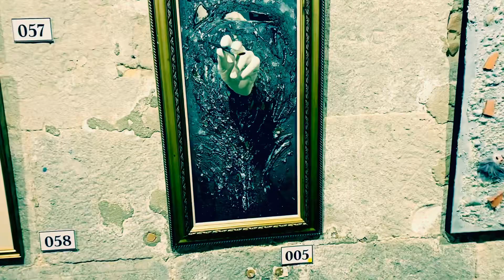4K Gibraltar: Visiting Fine Arts Gallery | Exhibition Highlights | November 2024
4K Gibraltar: Visiting Fine Arts Gallery | Exhibition Highlights | November 2024

Join us as we visit Gibraltar's renowned Fine Arts Gallery to explore the stunning collection of artworks showcased in the November 2024 exhibition. From contemporary masterpieces to timeless classics, experience the creativity and talent of local and international artists. In this video, we dive into the vibrant art scene of Gibraltar, offering a glimpse into the gallery's rich history, the inspiring pieces on display, and the cultural significance of this extraordinary event.